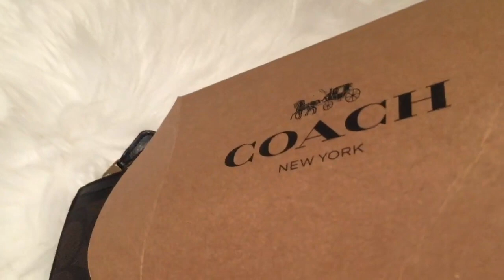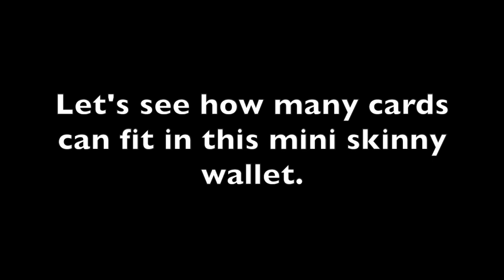Review | Coach Mini Skinny ID Card Case Wallet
In this video, let's see how many cards can fit in this mini skinny card case holder purse wallet. Made in Philippines.